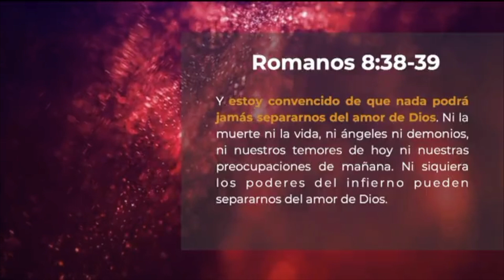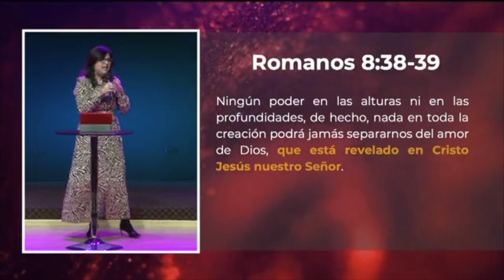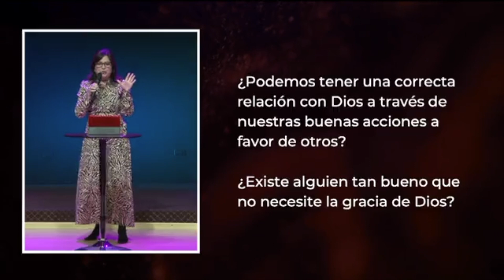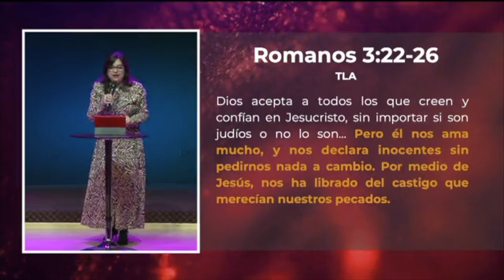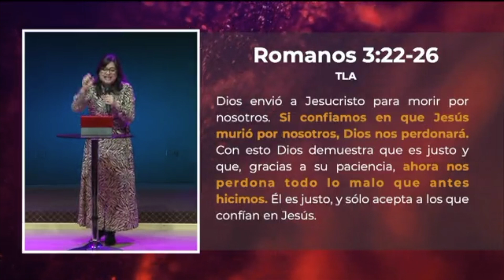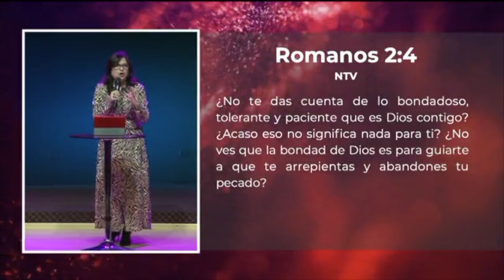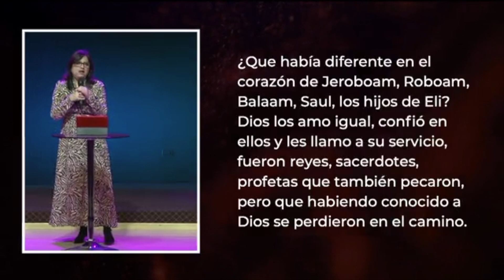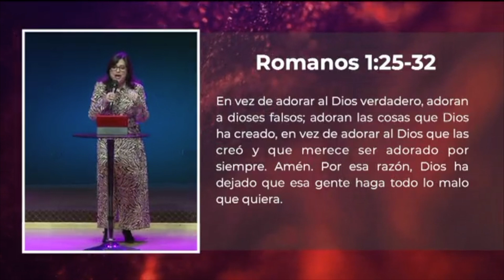"La fe que nos hace amigos de Dios"